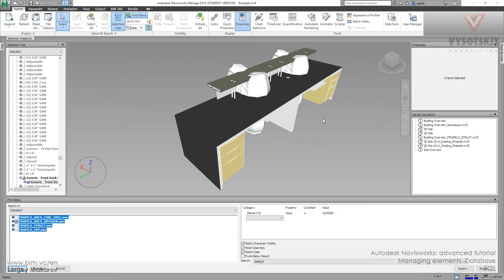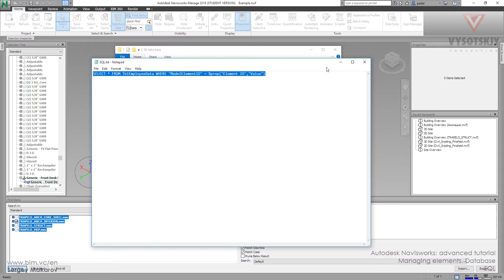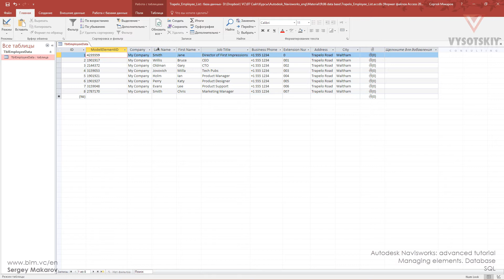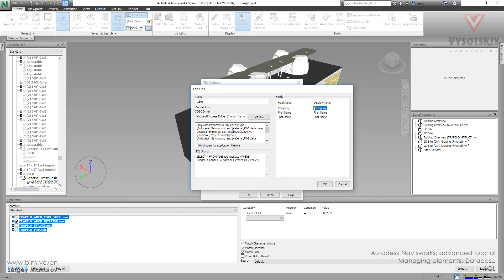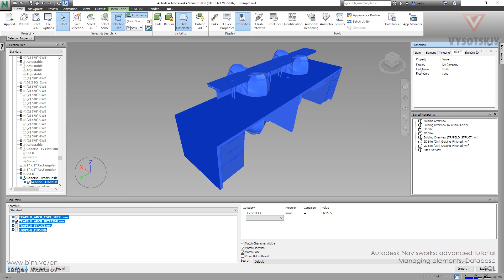VC: Autodesk Navisworks: 10.03. SQL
To link database and model elements you should chose mapping parameter. In this video, you will make the instruction to Navisworks, how to link database and model.

Designed by Vysotskiy Consulting team.